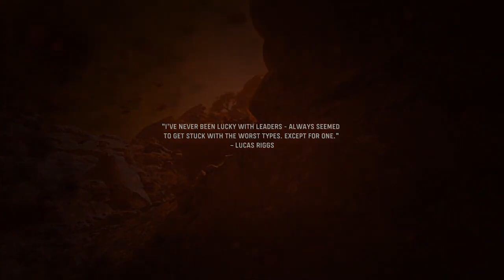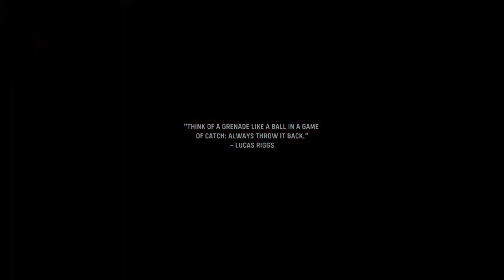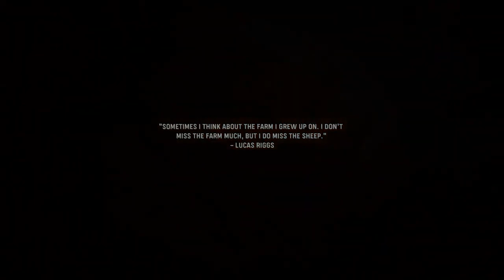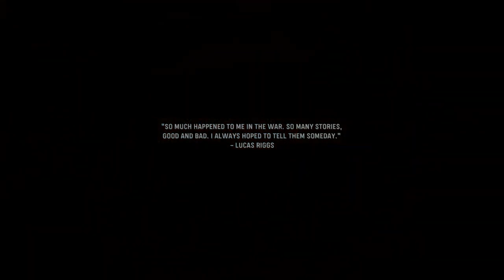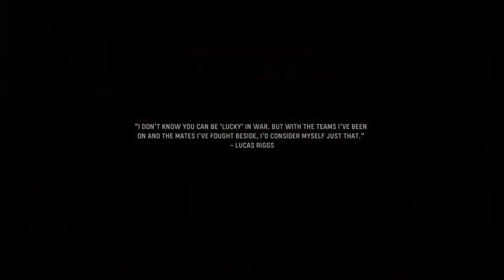Call Of Duty Vanguard EP - 8 El Alamein | Let's Play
►Bitcoin Address: 3DcdRD3wtNaYgSTZ18dLQAYFRWjjC2EVMT
►ETH Address: 0x7c0B56E9b5fC692Cf5894DF5651Cb4B0b420c93f
►DOGECOIN Address: D64NoamqMWVUH2qcssCkbyTdtcCMZNHY9W
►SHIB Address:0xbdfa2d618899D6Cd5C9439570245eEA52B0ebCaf